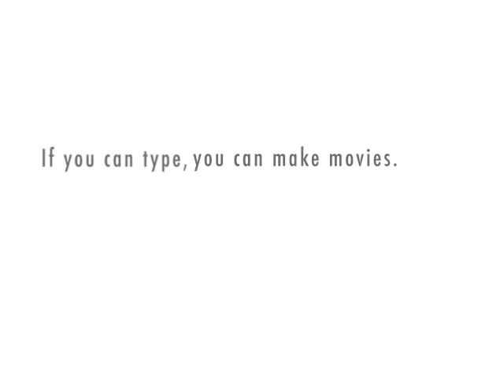flo rida on xtranormal - right round remix